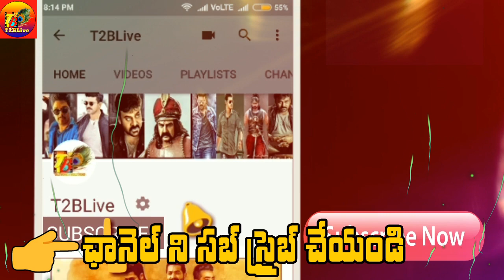Sarileru Neekevvaru Tamil Dub Collections| Sarileru Neekevvaru Tamil Dub Weekend Collections